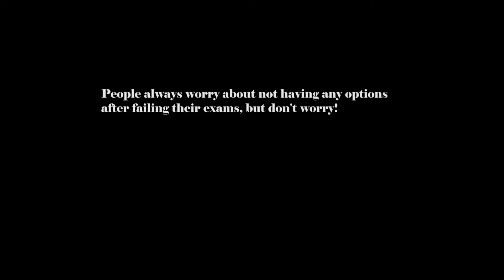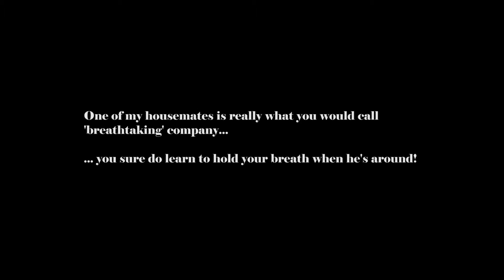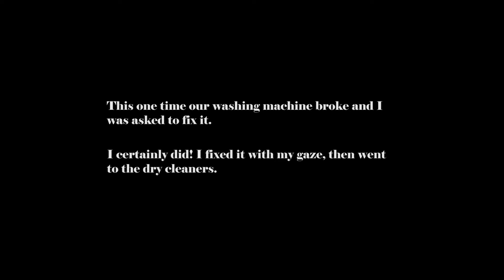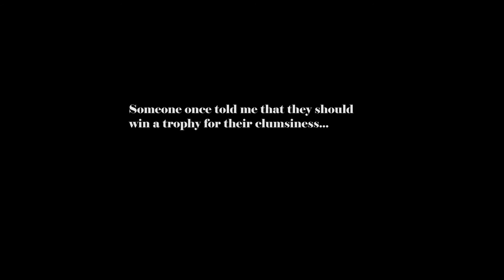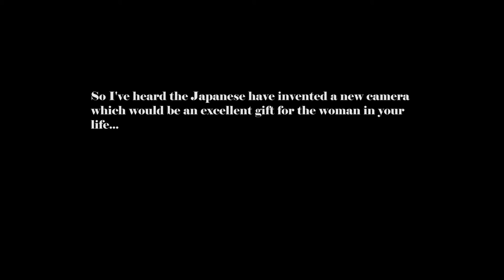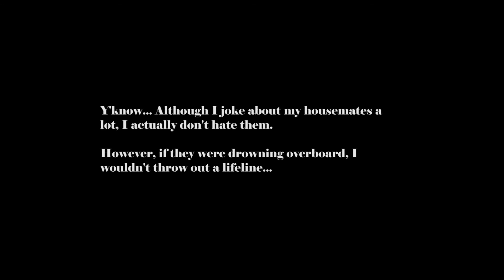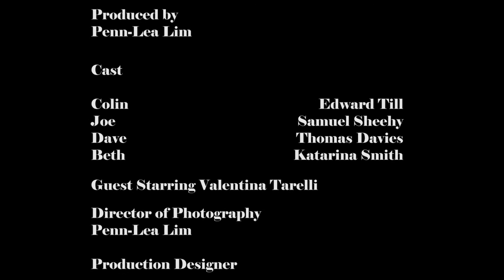Creative Fighting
Colin, an aspiring student standup comedian, tries to enjoy his post-exam freedom as best he can. However, his housemates are under a lot of stress and each one reacts in a variety of different ways when Colin tries to approach them throughout the day.